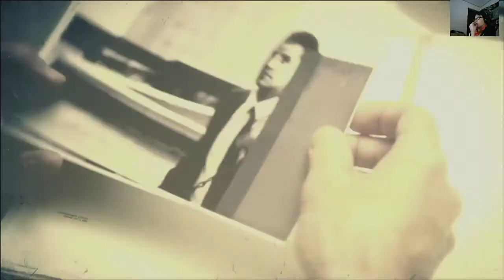COD: BLACK OPS 2 | CAMPAÑA PARTE 5 | SWK MONTINY1X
Es un espanta pájaros???

Continuamos con la Parte 5 de la campaña.

Les dejo mi GamerTarg: SWK MONTINY1X

Agreguen me para mas partidas en cooperativo y partidas en linea.

Espero y les guste el vídeo.

Yo soy SWK MONTINY1X y nos vemos en el próximo vídeo.